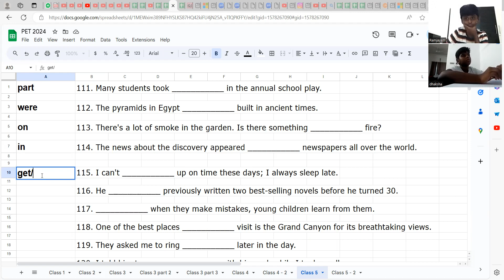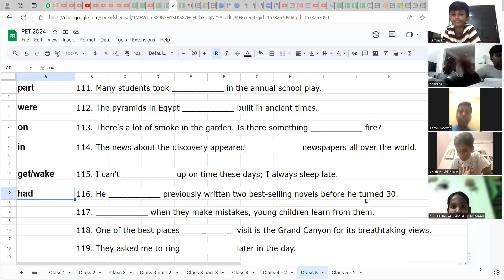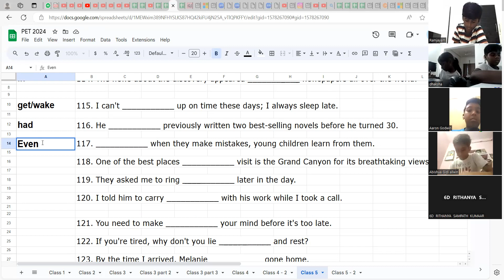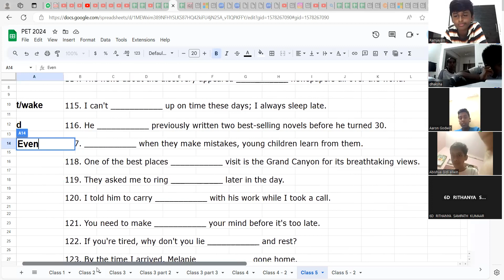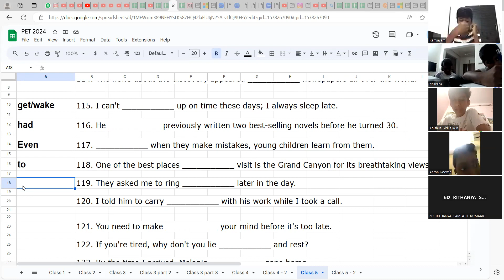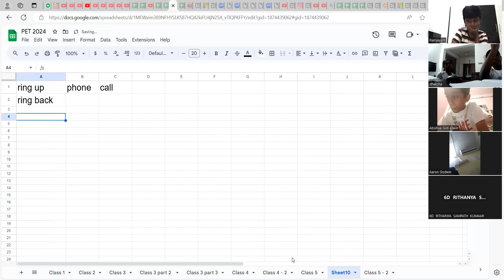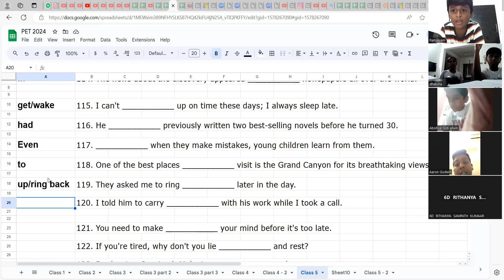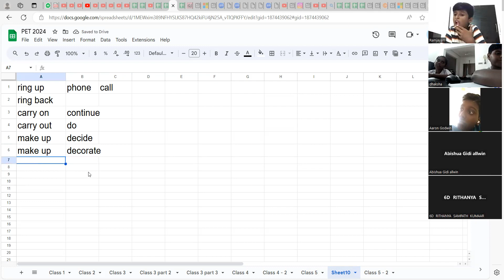ஆங்கில வாக்கியம் இவ்வளவு சுலபமா? Parts of Speech - PET - English: Plus preposition,Adjective: Part 1